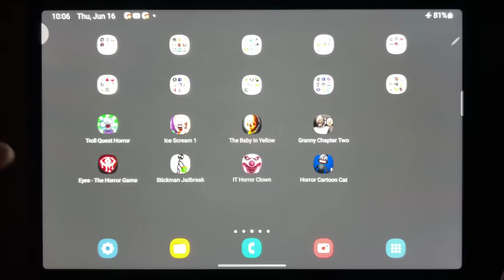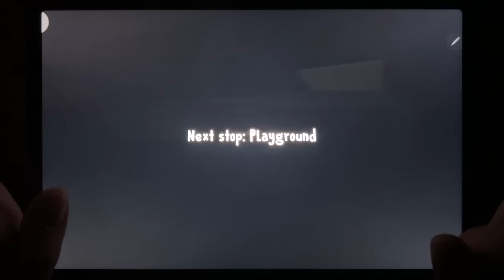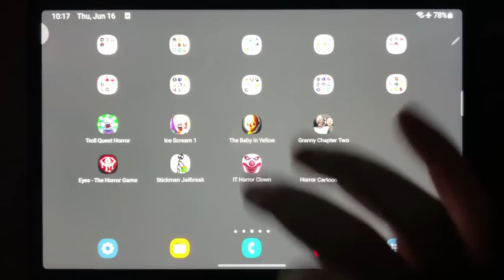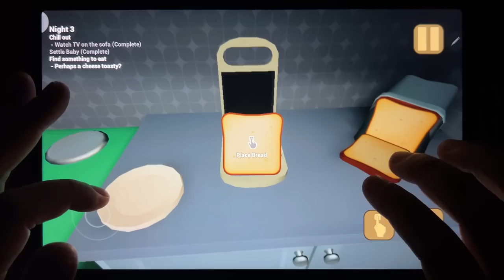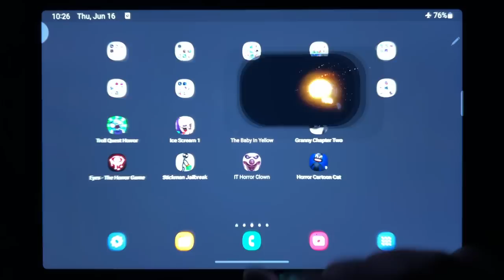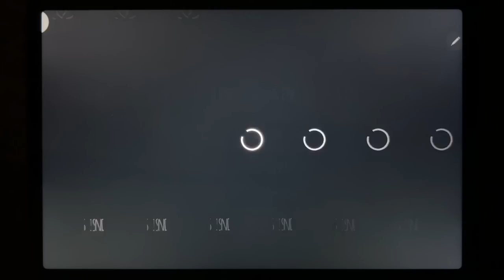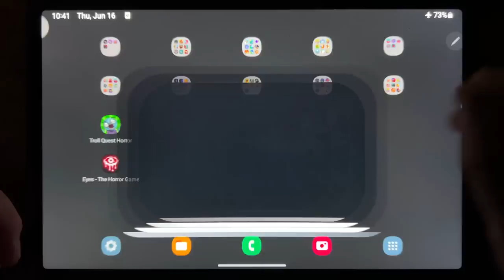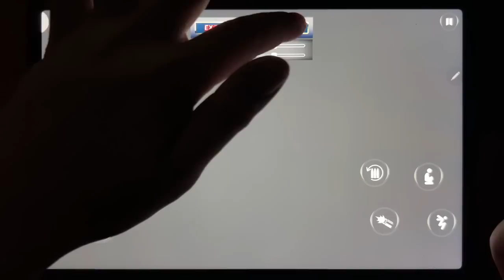Troll Quest Horror, Ice Scream 1, The Baby In Yellow New Update, Granny Chapter Two...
Troll Quest Horror, Ice Scream 1, The Baby In Yellow New Update, Granny Chapter Two, Eyes - The Horror Game, Stickman Jailbreak, IT Horror Clown, Horror Cartoon Cat